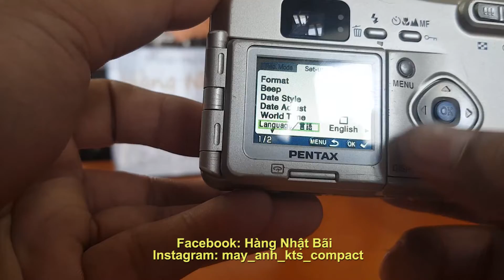Hướng dẫn sử dụng máy ảnh Pentax Option 330GS